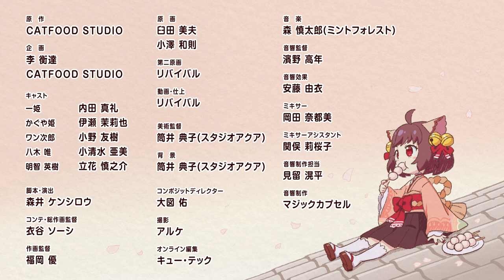『雀魂 PONG☆』第1話 「雀莊・魂天神社」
『雀魂 PONG☆』動畫
雀魂角色們以Q版化的可愛形像在動畫中登場，魂天神社也將一如既往圍繞著一姬展開各種各樣的騷動！
2022年4月2日開始，每週六凌晨1點開始放送！敬請期待！